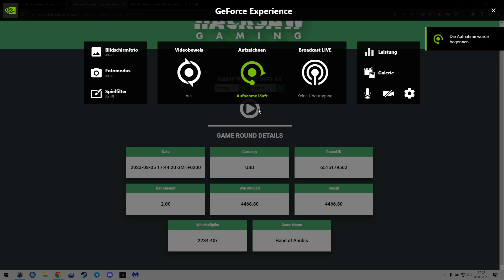Stake.com | Hand of Anubis | Insane 2000X WIN!!!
Glücksspiel ist ab 18 Jahren und kann süchtig machen. Niemals mit Geld spielen, welches man für die Lebensführung benötigt. Bitte immer verantwortungsbewusst spielen. Bitte setze dir ein Limit zum spielen.

Das Video richtet sich ausschließlich an Zuschauer an deren aktuellen Aufenthaltsort das Mitspielen in Online-Casinos legal ist und nicht gegen die gültige Rechtslage verstößt.

Es liegt in der Verantwortung des Besuchers sich über die aktuelle Rechtslage zu informieren.

slots
2000x
Stake,
Hand of Anubis,
crazy time,
how to win crazy 8 every time on imessage,
every time an uchiha goes crazy,
every time i'm crazy is because of you,
oh baby making me crazy everytime look around,
every time josuke says crazy diamond,
i'm crazy for you at the end of time,